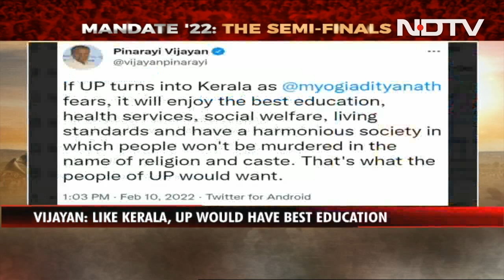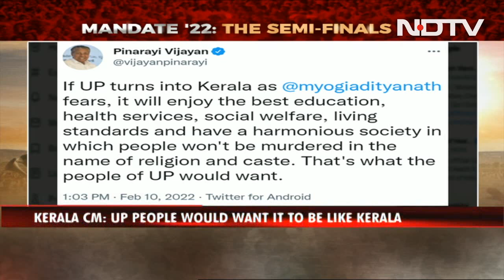"If UP Turns Into Kerala...": Pinarayi Vijayan Sneers At Yogi Adityanath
Yogi Adityanath's comment warning voters on "Uttar Pradesh turning into Kerala or Bengal" did not go unchallenged as Kerala Chief Minister Pinarayi Vijayan threw shade at his Uttar Pradesh counterpart in a tweet.